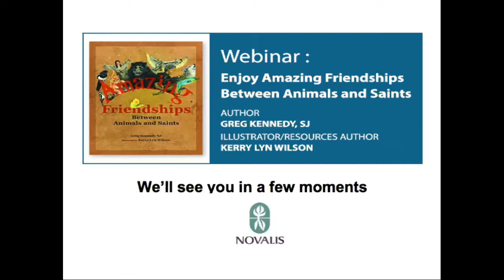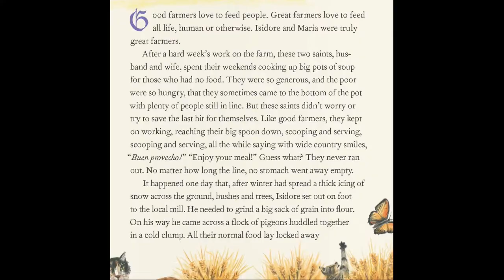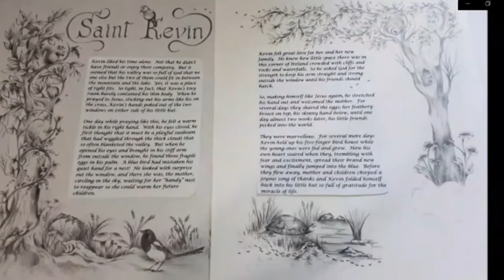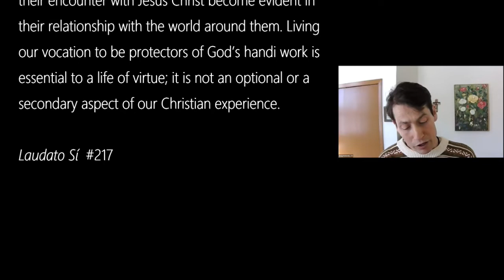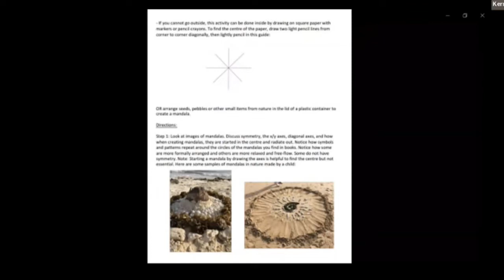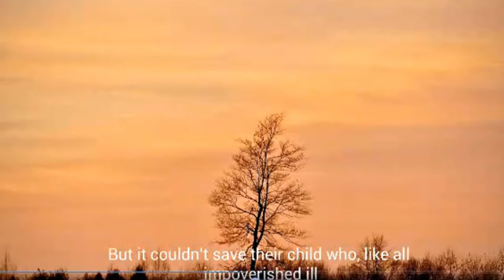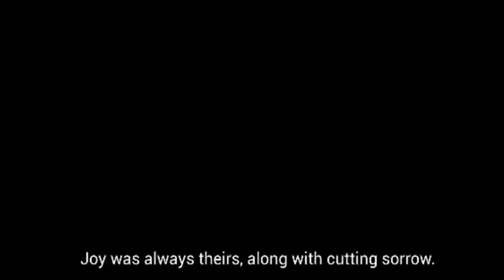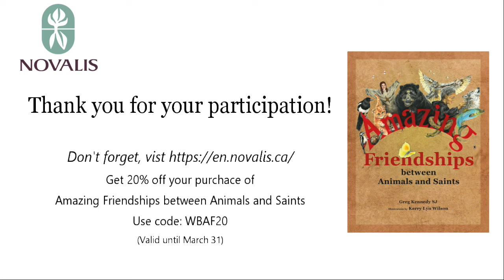Amazing Friendships Between Animals and Saints Webinar Recording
Enjoy this recording of our Amazing Friendships Between Animals and Saints webinar, featuring author Greg Kennedy and illustrator Kerry Lyn Wilson.